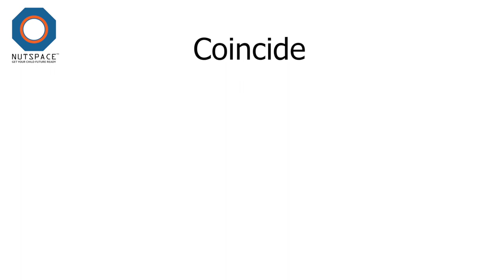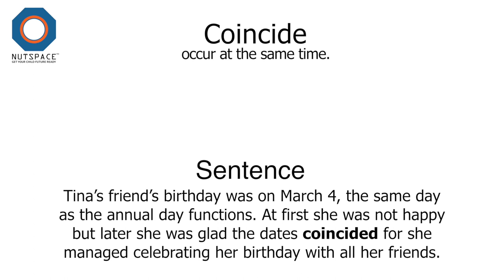Coincide Meaning | VocabAct | NutSpace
Coincide: occur at the same time.

Sentence - Tina's friend's birthday was on March 4, the same day as the annual day functions. At first she was not happy but later she was glad the dates coincided for she managed celebrating her birthday with all her friends.